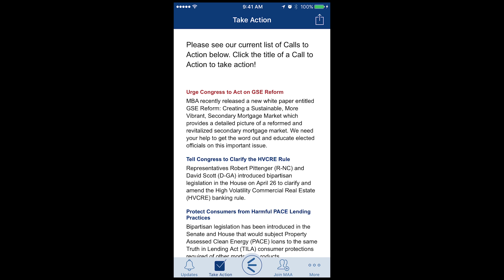MAA Action Week!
MBA"s Bill Killmer, Senior Vice President for Legislative and Political Affairs, talks about MAA Action Week!